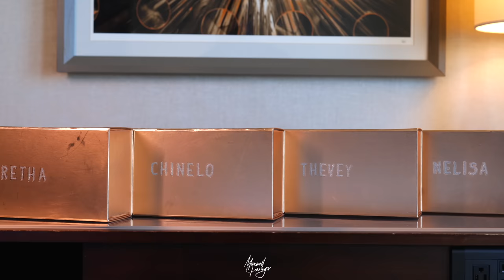SERGE & ADAORA (NIGERIA AND CONGO) MOVIE